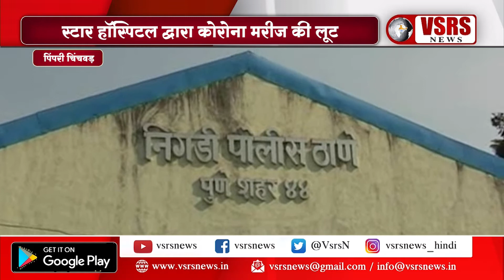आकुर्डी स्टार हॉस्पिटल द्वारा कोरोना मरीज की लूट । पिंपरी चिंचवड़, व्हीएसआरएस न्यूज़